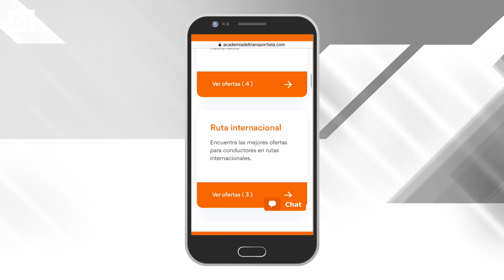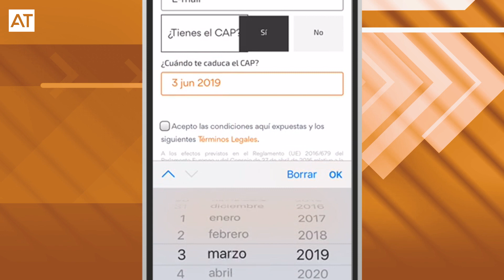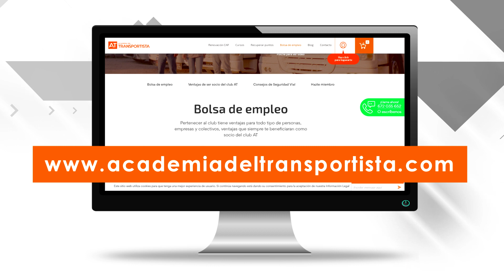Contratación de Transportistas. Cuatro Nuevas Ofertas de Empleo para Profesionales de la Conducción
Te presentamos las 4 Ofertas de Empleo más Recientes para Transportistas. Ofertas en España para Transportistas Titulados que busquen Trabajo o quieran mejorar su situación Laboral.